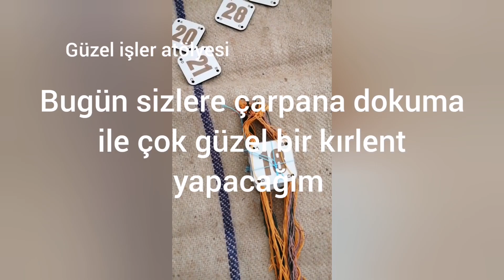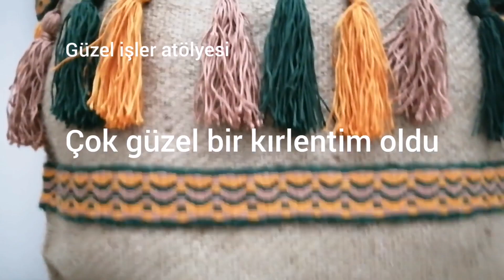Çarpanakırlent#çarpana#elsanatları Eski çuvaldan kırlent#dıy#kendinyap#dıy#çarpana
Eski fındık çuvalından öyle bir geri dönüşüm yaptım ki bayılacaksınız.  Çarpana dokuma ile  kırlent yaptım. Çok  çok güzel oldu. Balkonlarınızı yada evinizin istediğiniz bir köşesini  süsleyebilir  güzel bir ortam oluşturabilirsiniz.